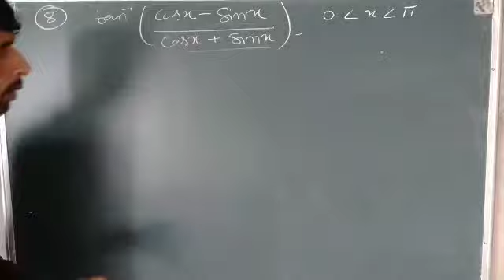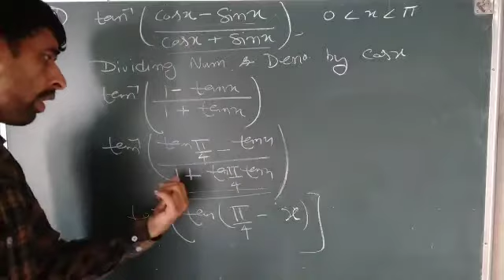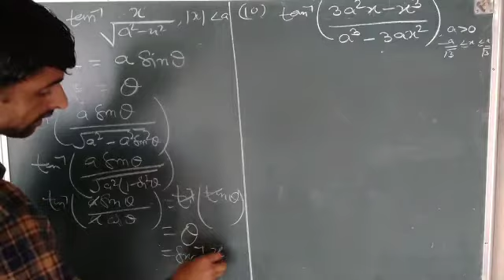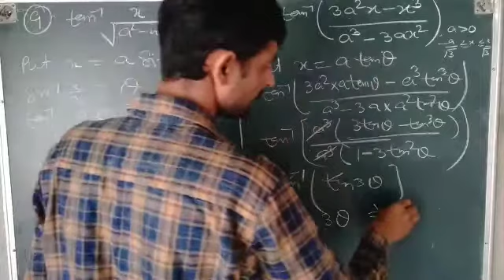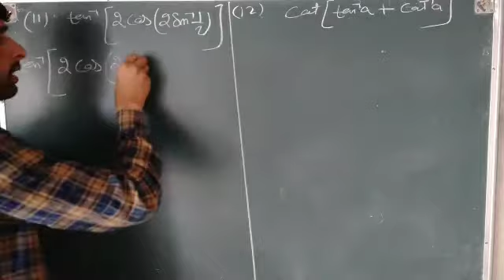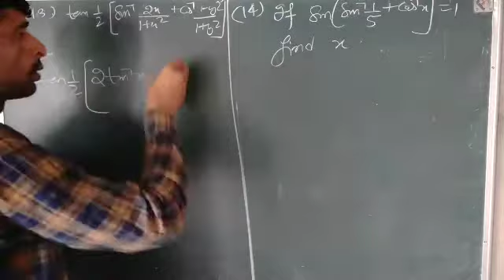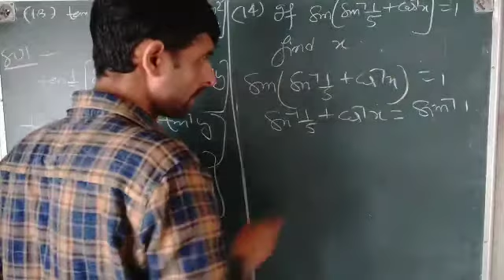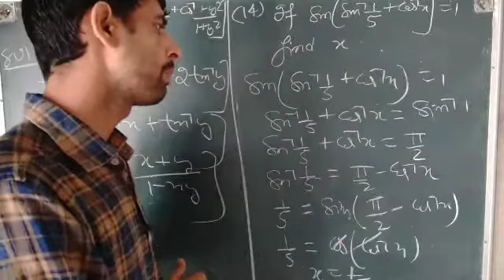Class 12 exercise 2.2 part 2